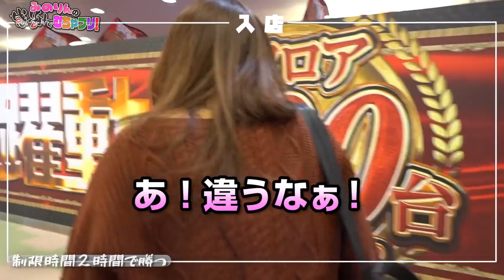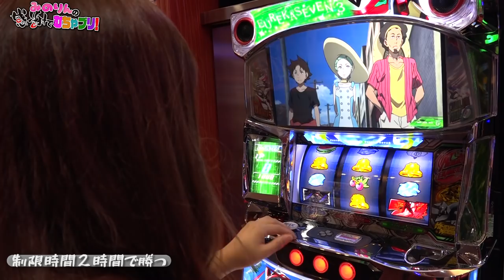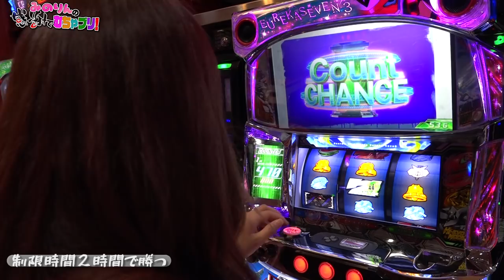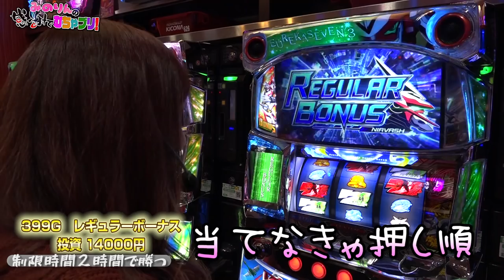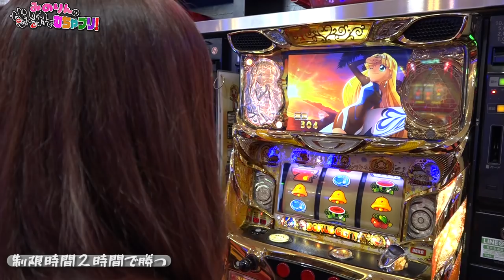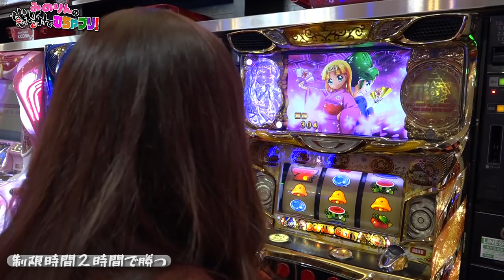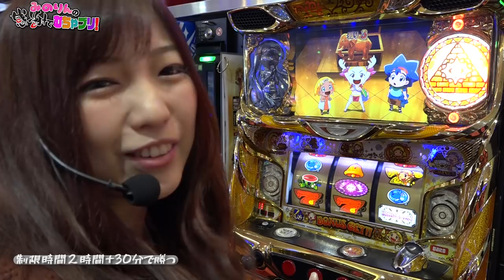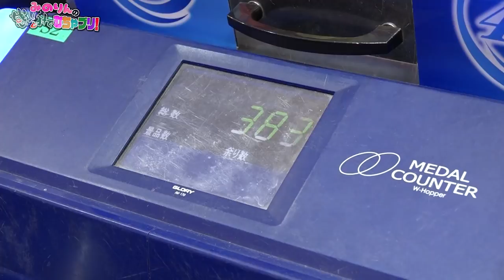【メンタル崩壊…みのりん遂にキレる!?】みのりんの感謝でむちゃブリ！第３回前編【河原みのり】【戦コレ２、エウレカ３、クレアの秘宝伝】【キコーナ相模原店】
■番組説明
８回の収録でマイナスだったら番組終了！？

(C)Konami Digital Entertainment，NAS／「戦国コレクション」製作委員会 (c)KPE

クレアの秘宝伝～眠りの塔とめざめの石～
(C)Ｄａｉｔｏ

パチスロ交響詩篇エウレカセブン3 HI‐EVOLUTION ZERO
(C)2017 BONES／Project EUREKA MOVIE (C)BANDAI NAMCO Entertainment Inc., (C)Ｓａｍｍｙ